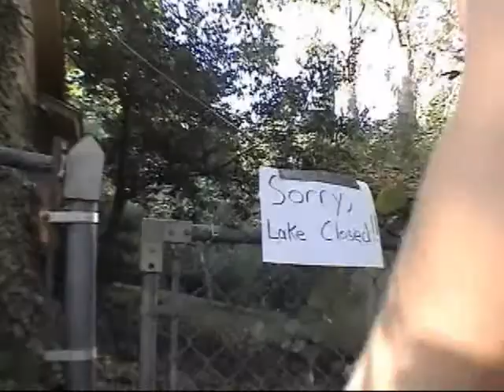2001 Lake Odyssey Part 1.wmv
Keystone Nationals